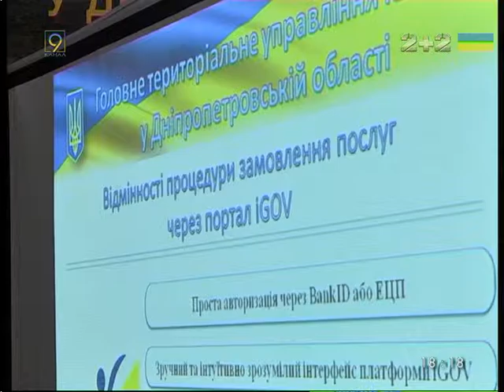Заявок в электронный ЗАГС в Днепре пока не было